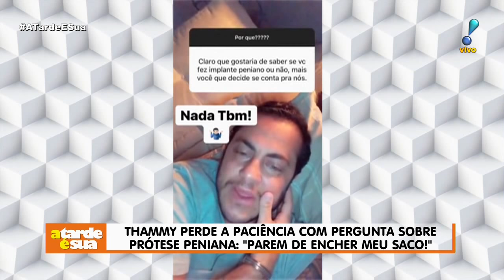A Tarde é Sua (29/08/19) | Completo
Confira os destaques do A Tarde é Sua, apresentado por Sonia Abrão, desta quinta-feira (29):

▶ Após caso José Mayer, emissora contrata figurinistas homens, diz colunista
▶ Affair de Antonia Fontenelle e Eduardo Costa causou briga, diz colunista
▶ Ana Maria tenta ser atendida antes da hora e causa confusão em Poupatempo